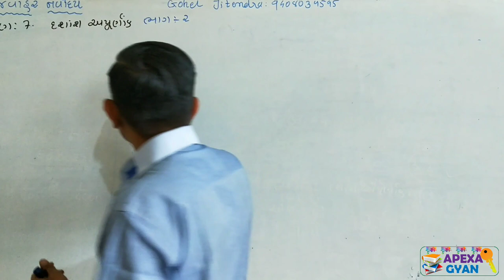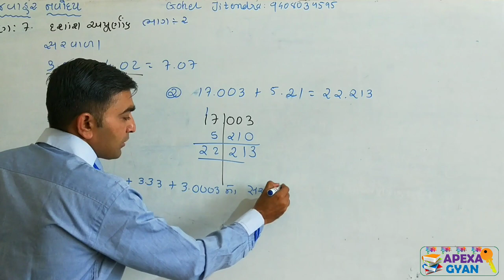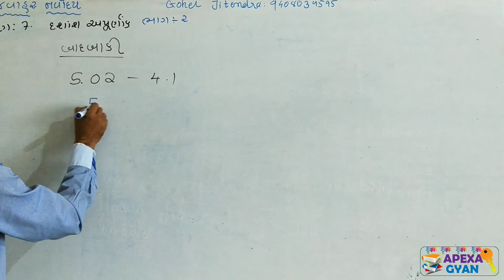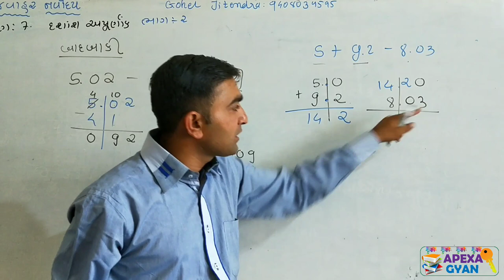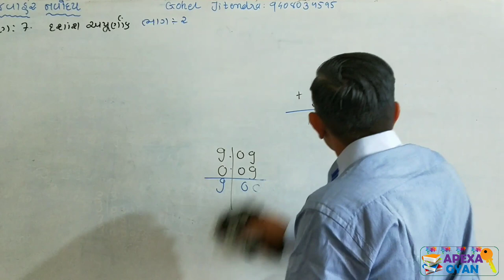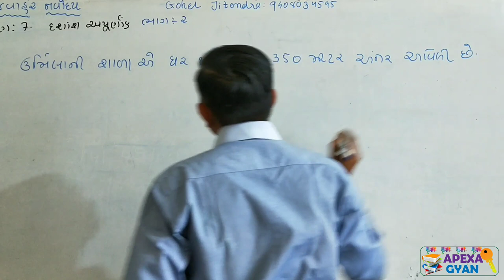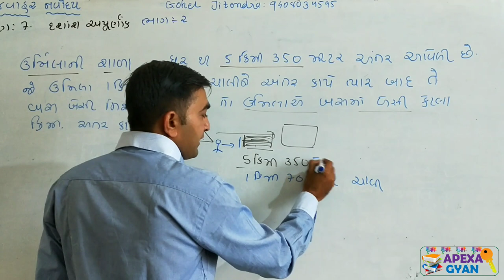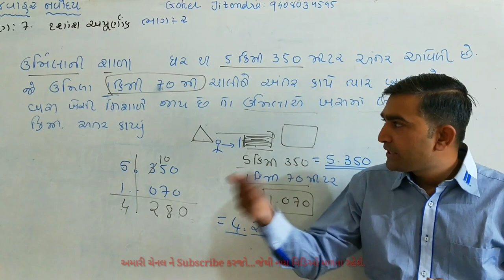દશાંશ અપૂર્ણાંક ના સરવાળા અને બાદબાકી ભાગ -2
સરકારી સ્પર્ધાત્મક પરીક્ષા માટે ખાસ ઉપયોગી છે.
જવાહર નવોદય વિદ્યાલય પરીક્ષા માં ખાસ કરીને અપૂર્ણાંક અને દશાંશ અપૂર્ણાંક પ્રકરણ ખુબ જ  મહત્વ નો છે.
દશાંશ અપૂર્ણાંક ના સરવાળા અને બાદબાકી સમજવામાં  આવી છે.
આ વિડિઓ માં વ્યવહારુ અપૂર્ણાંક નું દશાંશ અપૂર્ણાંક માં રૂપાંતર કરવામાં આવ્યું છે.
દશાંશ અપૂર્ણાંક ના વ્યવહારુ કોયડા કેવા પ્રશ્નો પુછાઇ શકે તેની ચર્ચા કરવામાં આવી છે.